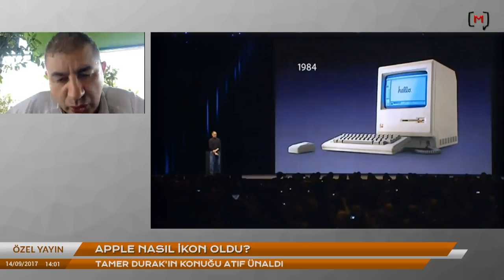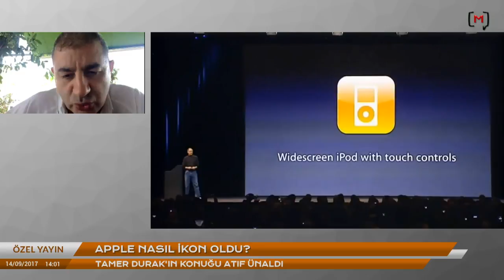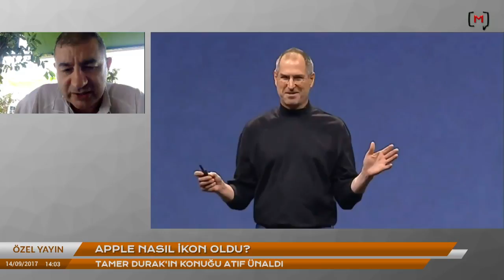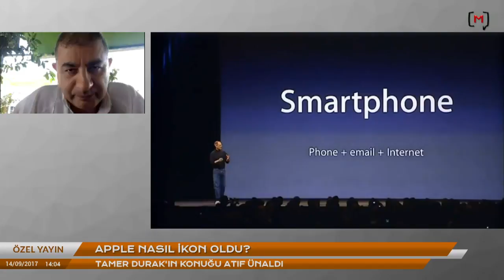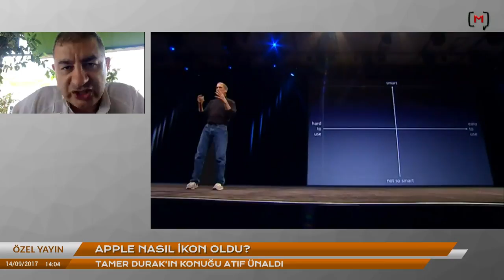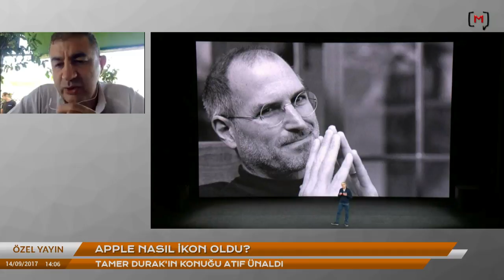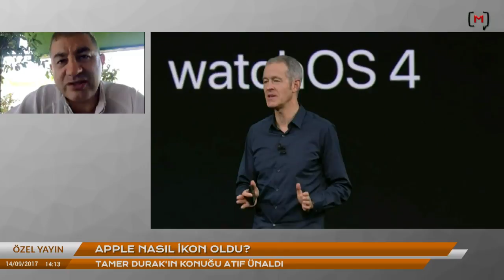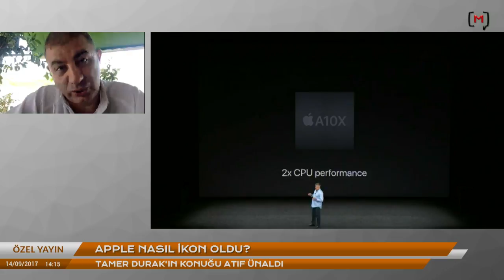Apple nasıl ikon oldu? Konuk: Atıf Ünaldı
Medyascope.tv

14 Eylül 2017

4.Bu link sizi profil sayfasına götürecek. Bu bölümü doldurduktan sonra tekrar sekmesine tıkladığınızda aylık desteğinizi belirleyip, kredi kartı bilgilerinizi girerek Medyascope.tv’ye istediğiniz süre boyunca destek olabilirsiniz.